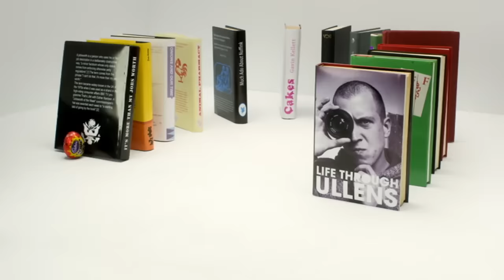Cadbury's Creme Egg - Here Today, Goo Tomorrow (2008, UK)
Candy suicide. Happy Easter Sunday! Directed by Chris Cairns at Partizan.